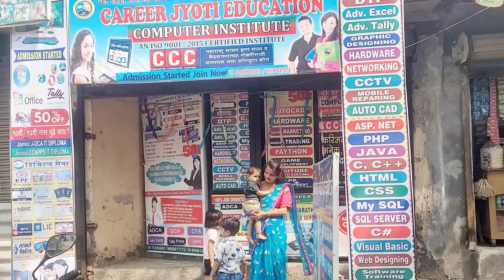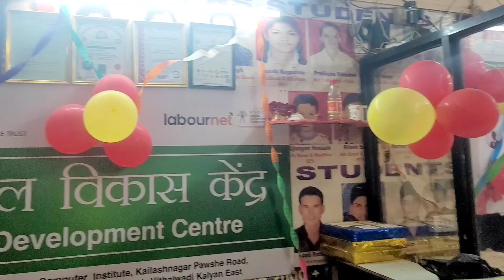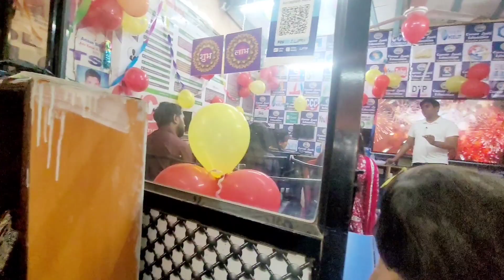VITTHALWADI COMPUTER INSTITUTE ME NEW YEAR 2024 PARTY🎊🎊🎊 SIR KA FULL MOTIVATION VIDEO